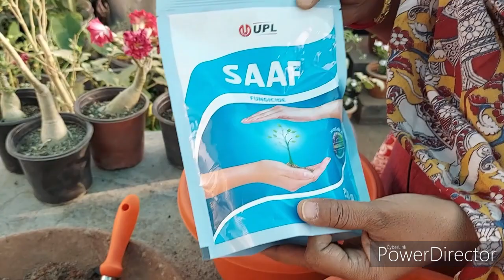How to Repot Adenium Easily at Home || Vana's Terrace Garden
In Today's video, we are going to repotting the adenium plants which we bought from The Hyderabad Adenium Nursery in our previous video.

Thank You. Happy Gardening.